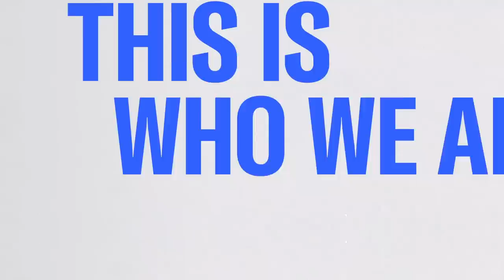Inside The January 6 Committee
The New York Times' Luke Broadwater joins Morning Joe to discuss new reporting on the January 6 Committee.